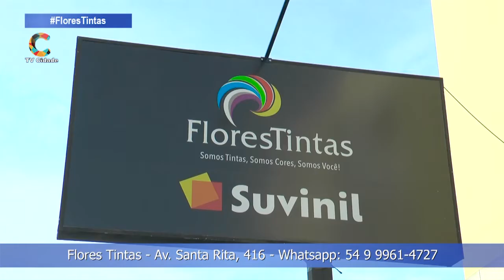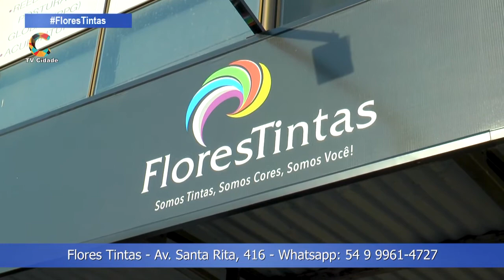Cenair Gomes faz avaliação do primeiro ano de mandato do Presidente Jair Bolsonaro